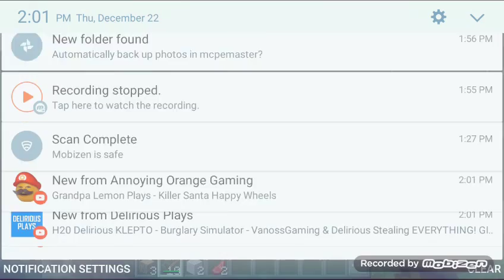My first video in YouTube Minecraft !!!